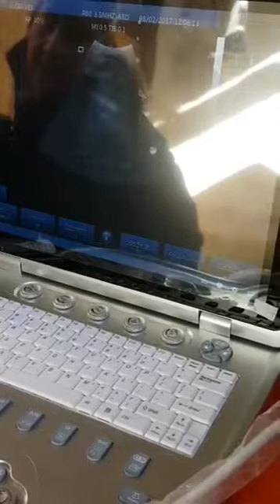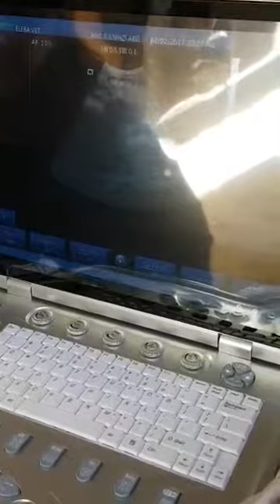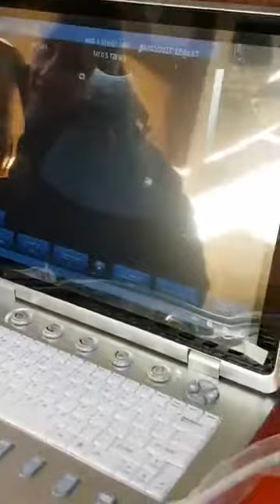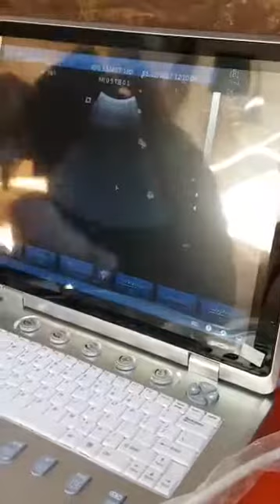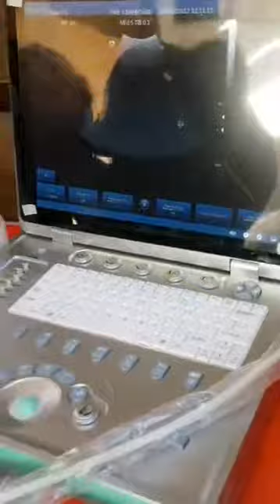Haciendo una ecografia a una cabra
Ecografia de los bebés que nacerán en breve

¿Nos ayudas a seguir salvando vidas?